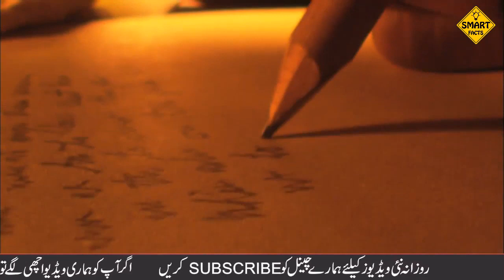Simsa Mata Temple And Other Random Facts around In The World | Urdu Studio